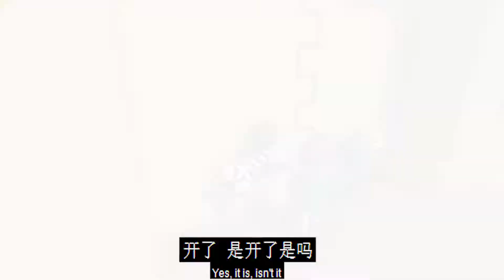Human: Fall Flat Rookie's new journey [1080p HD]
Human: Fall Flat is a fast-paced, open-ending, physically-simulated third-person puzzle solving and exploration game set in a fantasy floating dream world. The goal of the player is to escape the collapsing dream through a series of puzzles, all relying on the player's wisdom and knowledge.